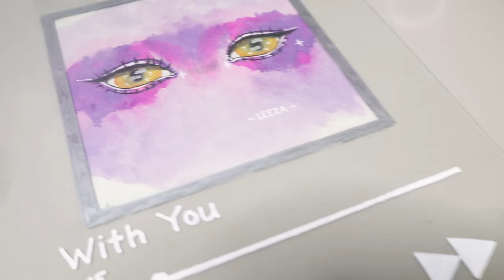HOME CAFE: BUTTERFLY PEA / BLUE TERNATE (with an inspired art)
1. Butterfly Pea Lemonade
2. Butterfly Pea Flower Latte
3. Butterfly Pea Mint Ade
4. Iced Butterfly Pea Flower Coffee Latte
5. Butterfly Pea Flower + Orange Ade
6. Butterfly Pea Flower Orange Iced Tea

Drink color-inspired watercolor painting at the end.